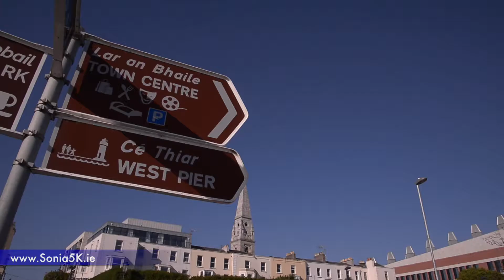Sonia O'Sullivan 5K - Sat 13th June Dun Laoghaire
Launch Video - Sonia 5K
Run with Sonia5K in association with Euromedic- Saturday 13th June 7:30pm
Dun Laoghaire
Celebrate the 20 year anniversary of Sonia's Gold Medal at the World Championships in Gothenburg 1998.
All runners will receive exact replica Medal!